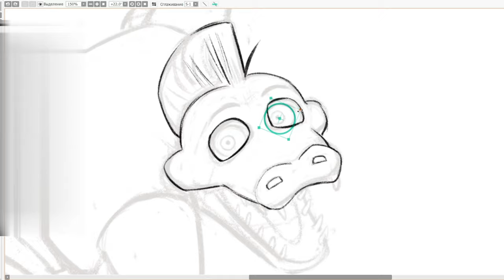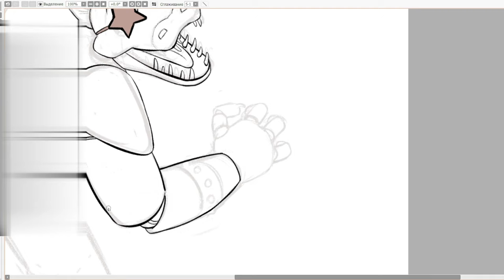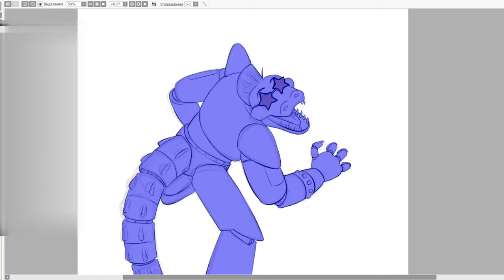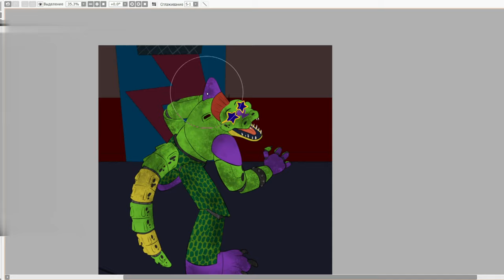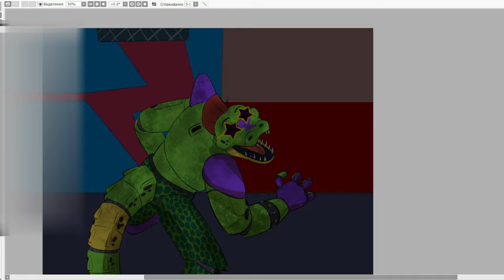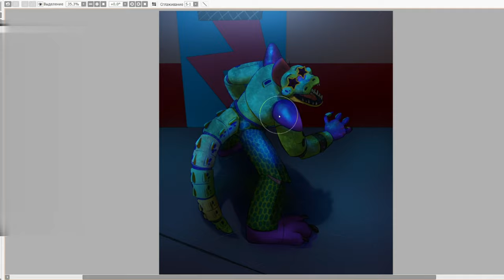Monty looking at you through the camera | Fnaf sb Speedpaint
Stream speedpaint!
Open info!

Info:
Where i do art: Paint Tool Sai.
Video editor: Wondershare Filmora
Video recorder: OBS
Tablet: Huion H1060P (battery free pen)